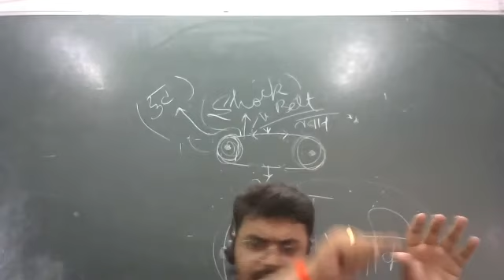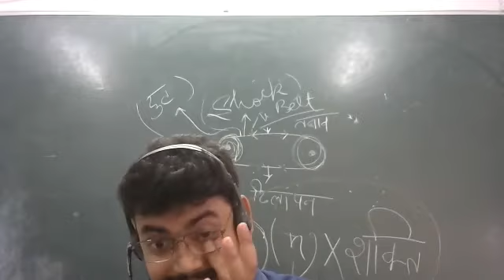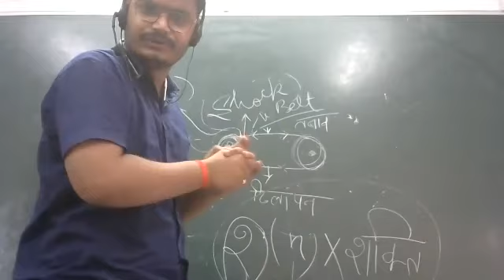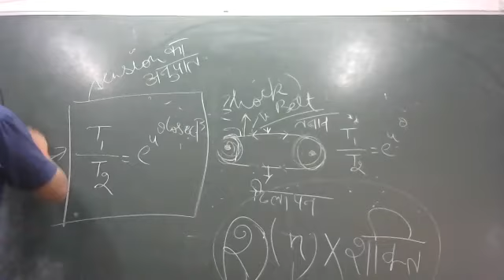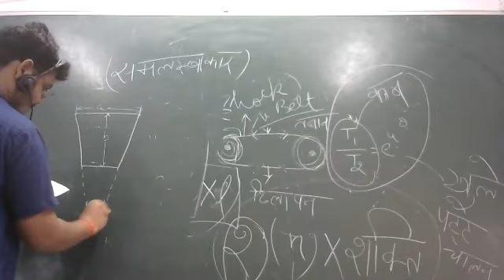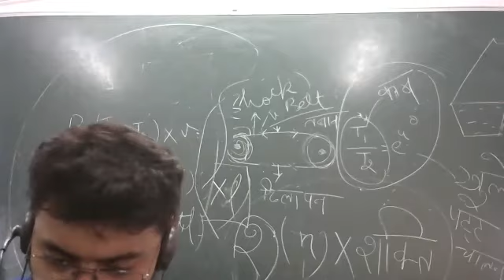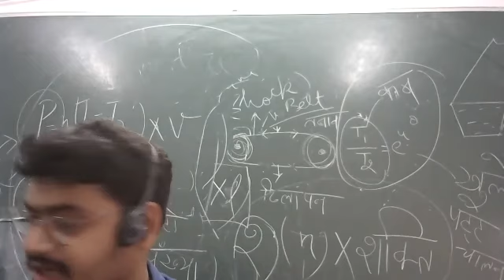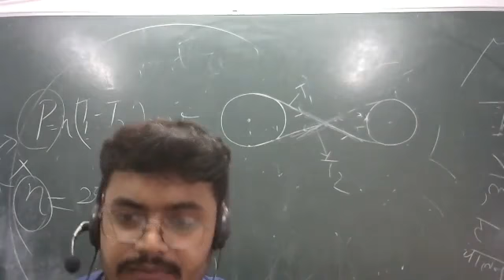diffrence between flat belt drive and v belt drive